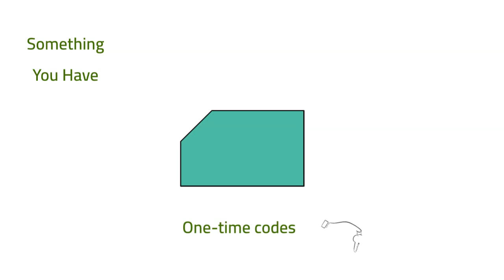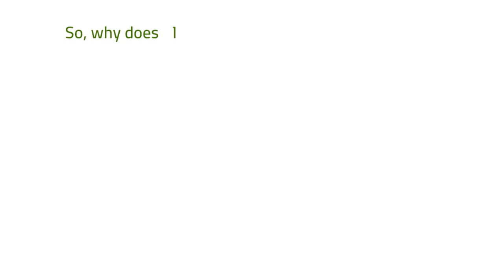Multi Factor Authentication In Cyber Security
In this video, we’ll explore Multi Factor Authentication in Cyber Security and understand why it’s one of the most important layers of protection in information security. Multi factor authentication, often called MFA or multi-factor authentication, adds an extra step beyond just a password to verify your identity. You’ll learn how multi factor authentication works and why it’s essential for online security and cyber security today.

🌟Credit to the talented photographers and creators.
While giving credit is not required, I believe it's important to acknowledge and appreciate the talented photographers and creators who contribute to these platforms.
📷 You can find their profiles and explore more of their work on Pixabay and Pexels.
📍©️©️ If there are vectors, icons and emojis in this video, please note that all of them are under Public domain license. CC0 1.0 DEED | CC0 1.0 Universal | No Copyright.
The person who associated a work with this deed has dedicated the work to the public domain by waiving all of his or her rights to the work worldwide under copyright law, including all related and neighboring rights, to the extent allowed by law. You can copy, modify, distribute and perform the work, even for commercial purposes, all without asking permission.